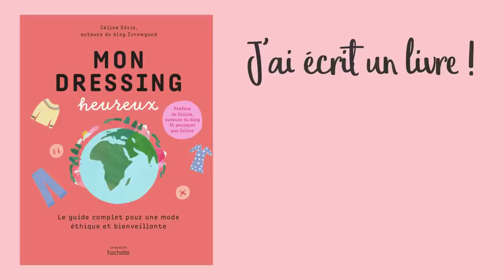PRODUITS TERMINÉS BIO 🌿 Cheveux bouclés, soin visage & CBD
C'est parti pour les derniers produits terminés de ma salle de bain :  routine cheveux bouclés, soins visage et corps, etc...

PS : Je porte un top Bleu Tango

(Code ODEN : - 10% avec iznowgood10)

=== Les codes promo qui peuvent aider :

❤ AZAADI : -10% avec AZAADIZNOWGOOD10
❤ MALINE : -10% avec CELINE10
❤ KAYA : -15% avec IZNOWGOOD
❤ YOGAMATATA : -5% avec IZNOWGOOD
❤ OOLUTION :  -10% avec IZNOWGOOD10
❤ ODEN : -10% avec iznowgood10
❤ MOODZ : -10% avec MOODZCELINE
❤ MINA STORM : -10% avec IZNOW10
❤ NUOOBOX : -5€ dès 65€ d'achat avec IZNOWGOOD
❤ MADEMOISELLE BIO : -10% avec IZNOWGOOD10
❤ NEGE PARIS (Pyjamas) :  -10% avec IZNOWGOOD
❤ CHOOSE (ventes privées) : - 10 € avec le code IZNOWGOOD
❤ LAURENCE CARROY (Linge de maison en lin) : - 10% avec iznowgood10

À voir aussi :

→ Retrouvez le Générateur de Marqu'IZ pour trouver les marques de mode éthique qui vous correspondent